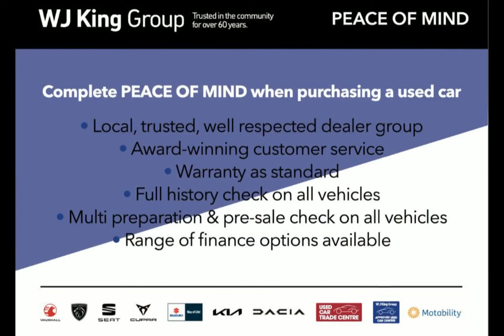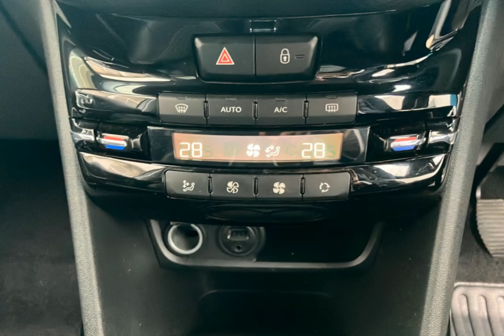WJ King are pleased to offer MH16VYS at an amazing price